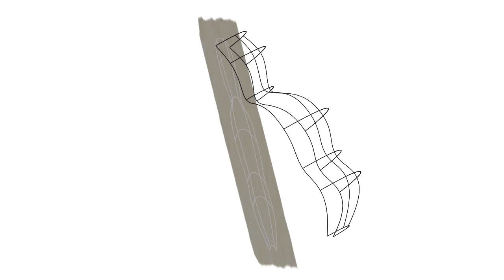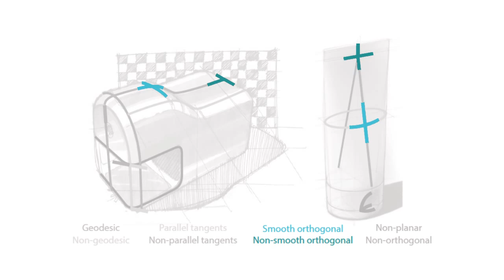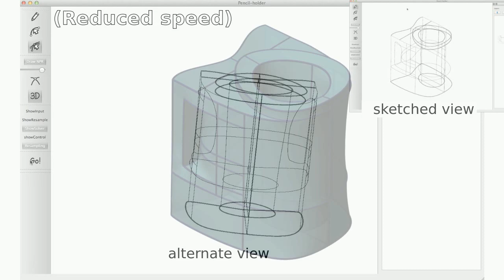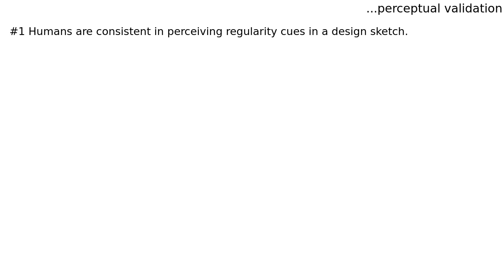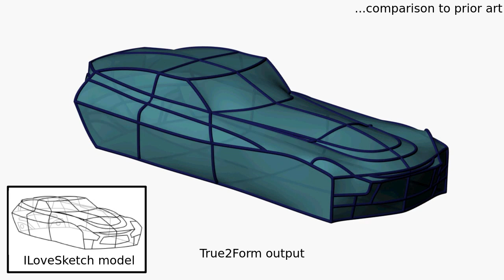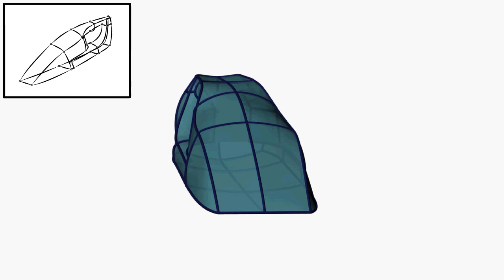Siggraph 2014: True2Form: 3D Curve Networks from 2D Sketches via Selective Regularization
True2Form is a sketch-based modeling system that reconstructs 3D curves from typical design sketches. Our approach to infer 3D form from 2D drawings is a novel mathematical framework of insights derived from perception and design literature. We note that designers favor viewpoints that maximally reveal 3D shape information, and strategically sketch descriptive curves that convey intrinsic shape properties, such as curvature, symmetry, or parallelism. Studies indicate that viewers apply these properties selectively to envision a globally consistent 3D shape. We mimic this selective regularization algorithmically, by progressively detecting and enforcing applicable properties, accounting for their global impact on an evolving 3D curve network. Balancing regularity enforcement against sketch fidelity at each step allows us to correct for inaccuracy inherent in free-hand sketching. We perceptually validate our approach by showing agreement between our algorithm and viewers in selecting applicable regularities. We further evaluate our solution by: reconstructing a range of 3D models from diversely sourced sketches; comparisons to prior art; and visual comparison to both ground-truth and 3D reconstructions by designers.